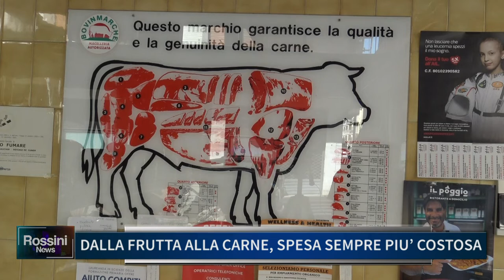DALLA FRUTTA ALLA CARNE, SPESA SEMPRE PIU' COSTOSA